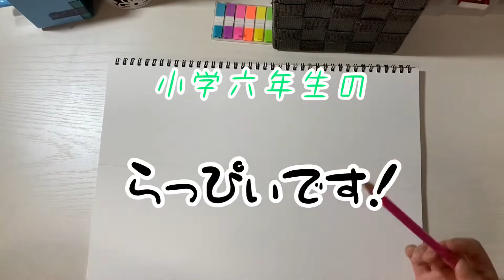【模写】小学六年生のらっぴぃが、『鬼滅の刃』模写してみた。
らっぴぃです！
今回ちょっとお高めのスケッチブックを
購入致しまして、サイズのこともあり、
色紙ではありません！（このスケッチブックすごいほしかったww）